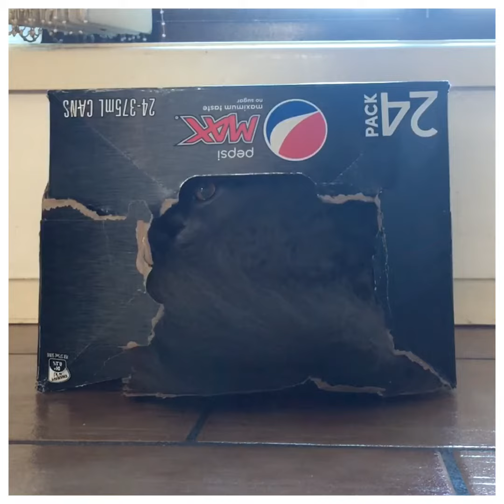Selkirk Rex Regan In A Box